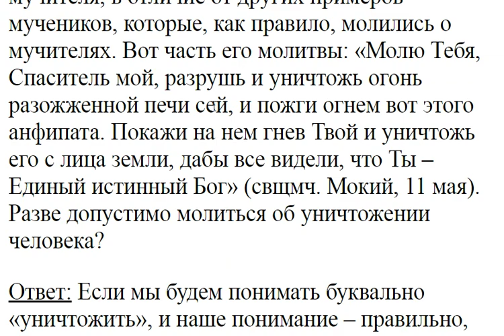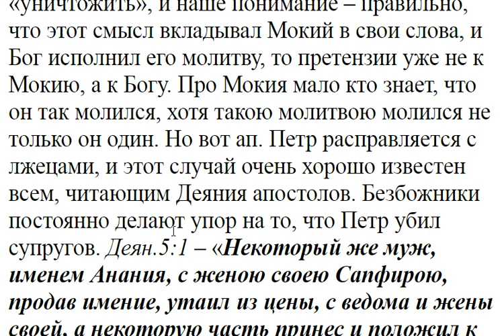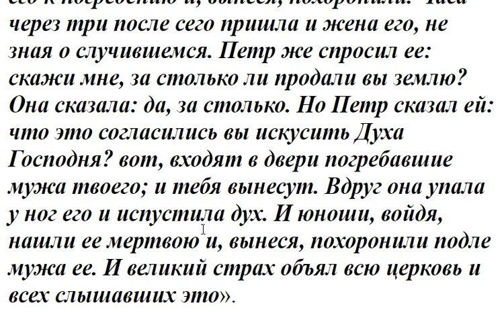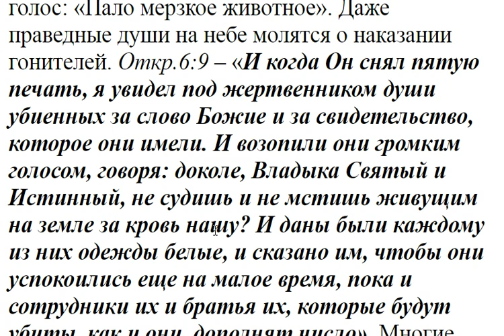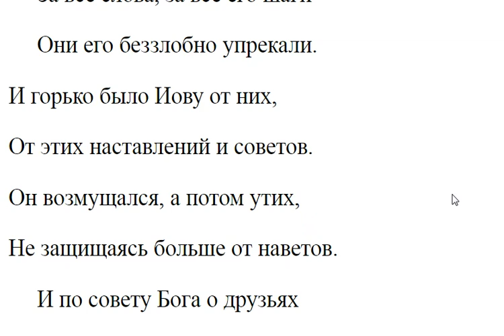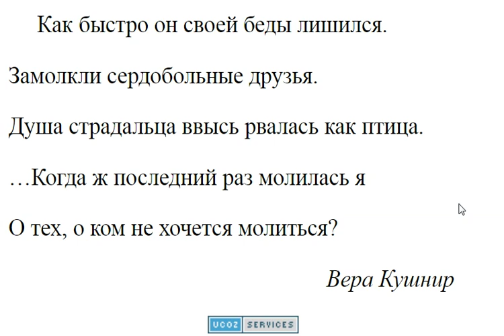1068. Допустимо ли молиться об уничтожении человека? копия